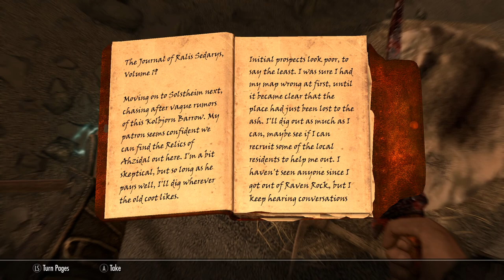Skyrim SE [PC Mod]: Mandrake vs. Werebeasts - Dragonborn DLC Ep.64